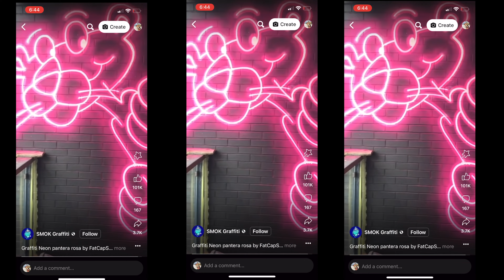x15-1 Pink Panthers ~ North Shore 2023 8u Champions